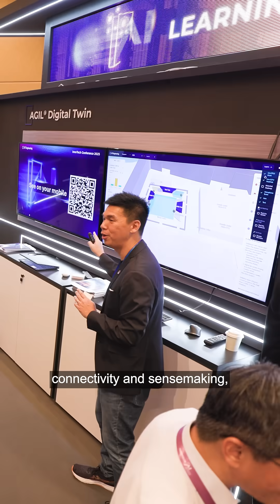Advancing Unmanned Systems with AI-Powered Capabilities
Today, AI is taking centre in innovation, transforming human-machine collaboration and delivering real-world impact across diverse industries.

From enabling the safe deployment of our uncrewed systems in Singapore’s busy waters to empowering more precise decision-making, AI is reshaping the way we operate autonomously. As we continue our development in these areas, we're building smarter, safer and more effective unmanned ecosystems.

Hear from Nathanael Tan, Head of Tech, Unmanned Systems, as he shares how we're leveraging AI to push the boundaries of autonomy!

🔗Learn how we tackle real-world challenges with technology